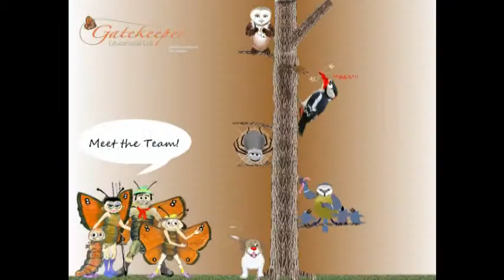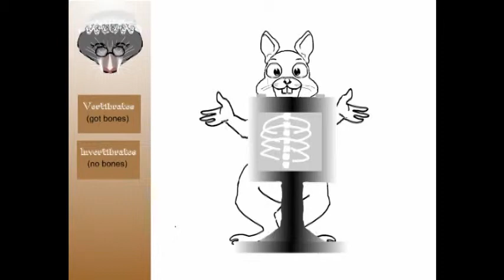Wildlife - Gaffy art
Artwork done for my sisters wildlife site. Lyn Merrick is a noted wildlife artist and educator in the UK. The interesting thing about art is that it requires so many different talents.  In addition to technical skill, you need imagination.  You have to pose your scene like a film director.  Lyn is a fine representational artist but lacked the concept skills.  In particular, she could not do cartoons and wanted them to appeal to kids on her site. I, on the other hand, have the imagination but inferior artistic skills.  So she asked me to create a set of characters.  It was not an easy partnership.  While she appreciated my childish characters, she disliked me using computer stock art backgrounds.  It seemed to me that if you have simple foreground characters, why not have simple backgrounds?  But no, they had to be painted to her artistic standards which I did not possess.  You have no idea of the work that hit the cutting room floor. Her business partner, my brother, said that my Ma Gaffy character (see video next) was too sexy.  Sigh.
Then there was disagreement over the site itself.  She said she wanted to appeal to kids yet her site was pure Wordpress: not very intuitive for kids to navigate.  Moral: never collaborate with  prima donna siblings.
I also designed the characters for a story about grass which was never published.  If I get time and can master 3D animation, I think it would make a great short.  How many documentaries do you see about grass species? The two characters are Gilbert Grass and Russell Woodmouse. The down-trodden Gilbert bemoans his lowly status until Russell comes along and tells him that he and his relatives are probably the most important things on the planet.